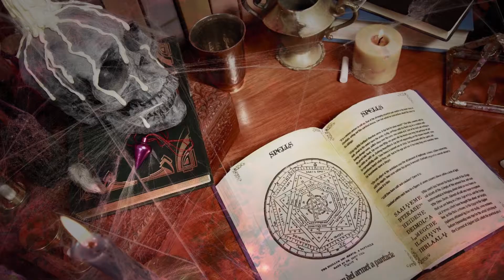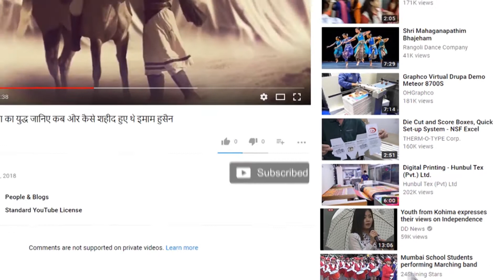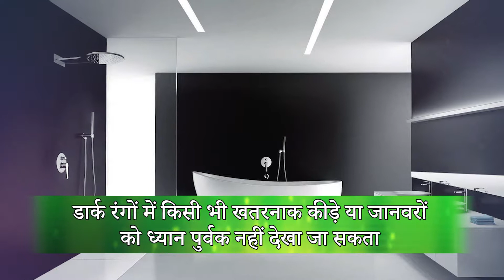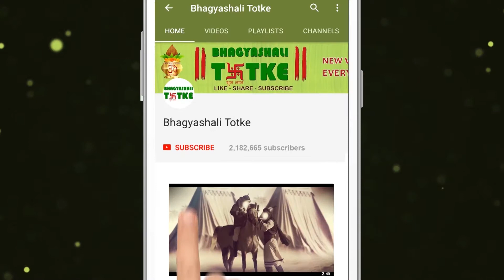वास्तु के अनुसार बाथरूम और टॉयलेट का सबसे उपेक्षित स्थान || Bathroom and toilet according to Vastu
आम तौर पर बाथरूम और शौचालय घर में सबसे उपेक्षित स्थान है, जिसके बारे में कोई परवाह नहीं करता है। लेकिन इनके स्थान का चुनाव करते वक्त ध्यान देने की भी जरूरत है क्योंकि वे घर में नकारात्मक ऊर्जा का प्रमुख स्रोत हैं। आदर्श रूप से बाथरूम और शौचालय का निर्माण अलग-अलग किया जाना चाहिए। लेकिन आजकल स्थान की कमी के कारण ये एक दूसरे के साथ संलग्न रूप (attached)में बनाया जाता हैं। इसे ध्यान में रखते हुए हमने आपके सपनों के घर के लिए बाथरूम और शौचालय के वास्तु के बारे में कुछ सुझावों का सारांश दिया है।
Generally the bathroom and toilet are the most neglected place in the house, which nobody cares about. But there is also a need to pay attention when choosing their location because they are a major source of negative energy in the home. Ideally the bathroom and toilet should be constructed separately. But nowadays due to the lack of space, they are made in attached form with each other. Keeping this in mind, we have summarized some suggestions about the bathroom and toilet for the house of your dreams.